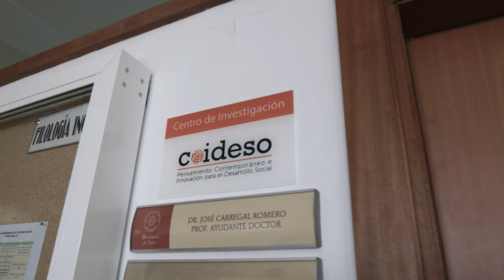Entrevista a Lucía Quitana UHU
Profesora Titular del Área de Lengua Española, Departamento de Filología